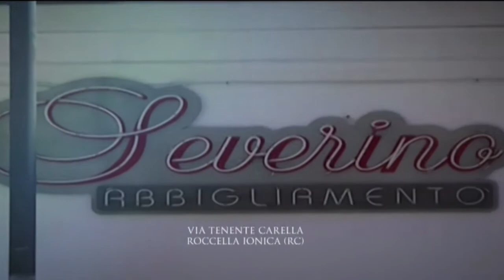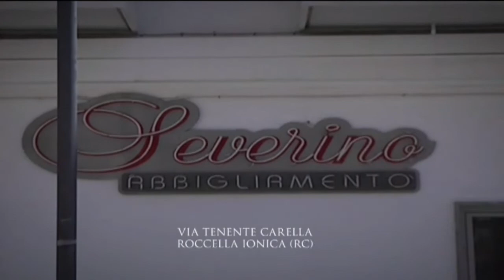60 NEWS DEL 04 LUGLIO 2019 | LA LUNGA MARCIA | IL VIDEO